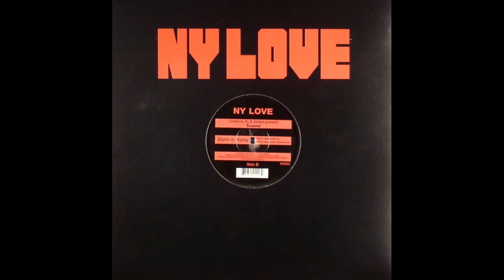Creamer, K & Jordan present Susana ‎– Storm Is Rising (Lance Jordan Shoreline Mix)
Creamer, K & Jordan present Susana ‎– Storm Is Rising

Label: NY Love Music ‎– AM002
Format: Vinyl, 12"
Country: US
Released: Jun 2004
Genre: Electronic
Style: Progressive House, House